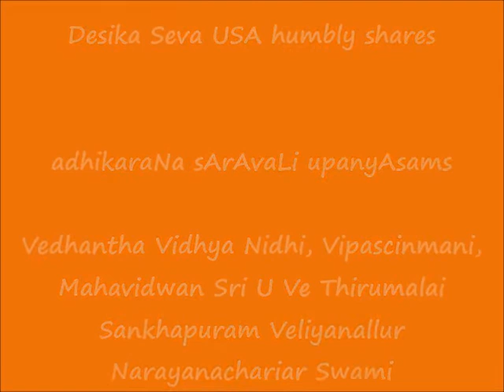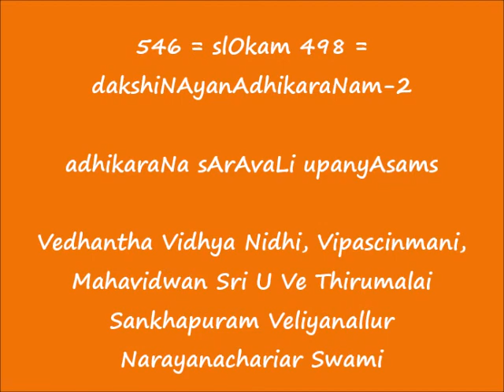546 = slOkam 498 = dakshiNAyanAdhikaraNam-2 = adhikaraNa sArAvaLi upanyAsams